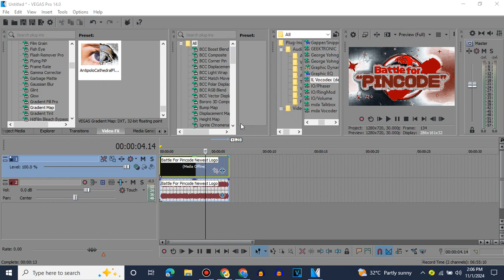How To make VenomTheLastDanceFlangedSawChorded